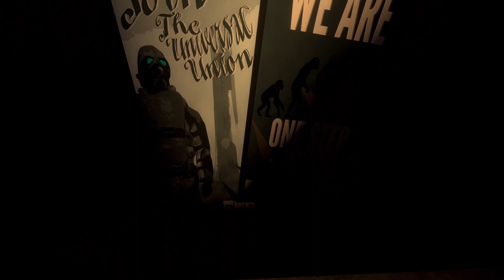Post-Resistance: FATAL ERROR - Episode 1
Thomas Filler, a citizen hard at work at a mechanic shop in City 17. Works endlessly with no end in sight. Day and night he slaved away, and his hours were in vain... Because it wasn't helping his living position. He wanted so badly to get a better life, to not live in his rundown apartment... Soon his life would change forever.